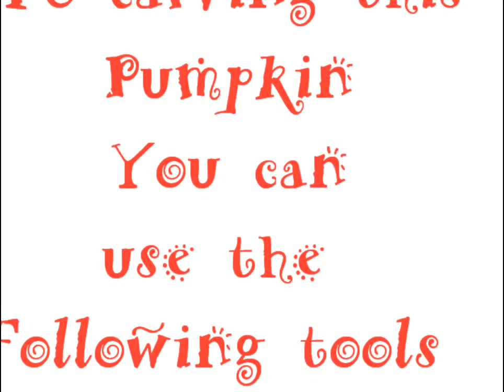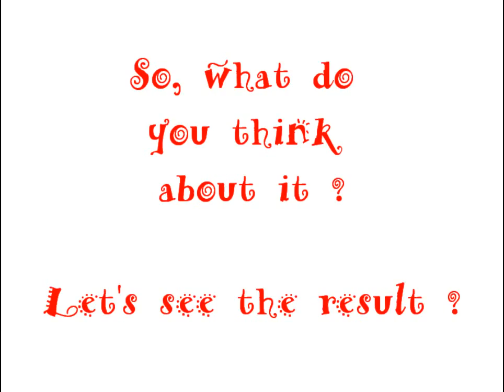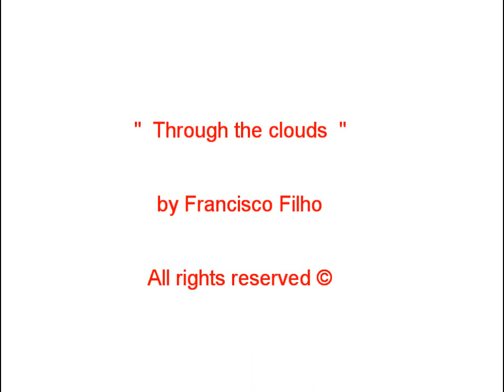Art in pumpkin, fish in pumpkin, escultura em abóbora, pumpkin carving, arte com abóbora